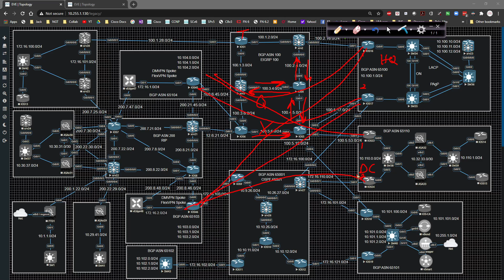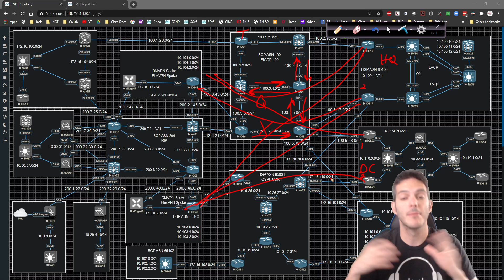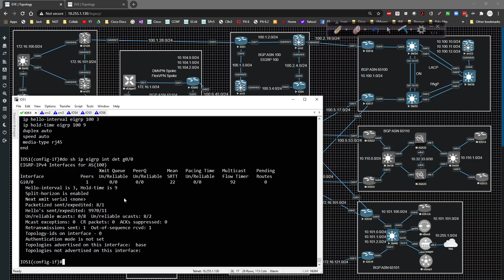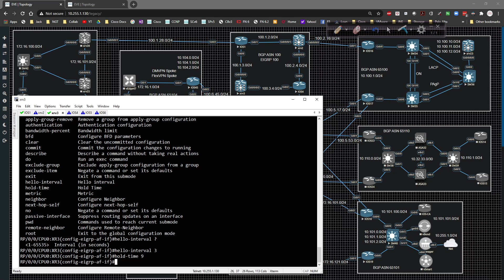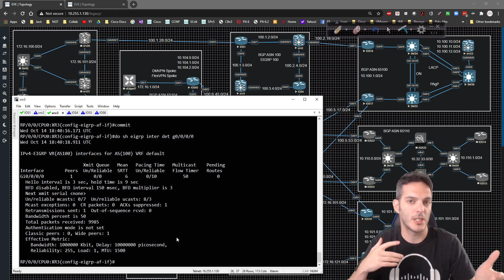Cisco CCNP ENCOR and ENARSI EIGRP Series 004 - EIGRP Timers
In this video, we will dive into understanding how EIGRP timers work and then modifying them!